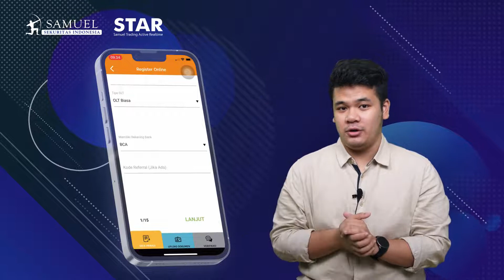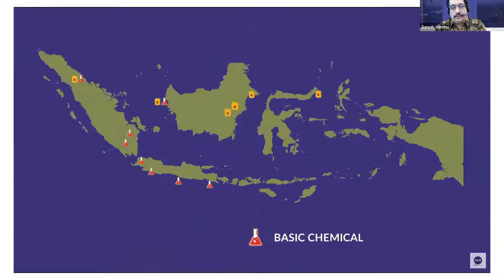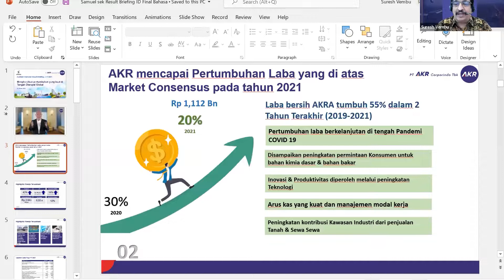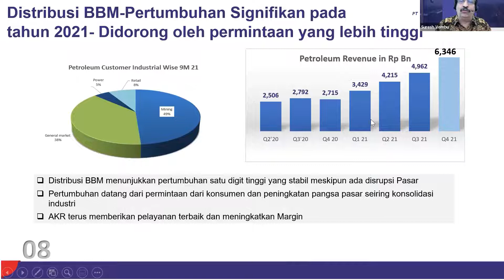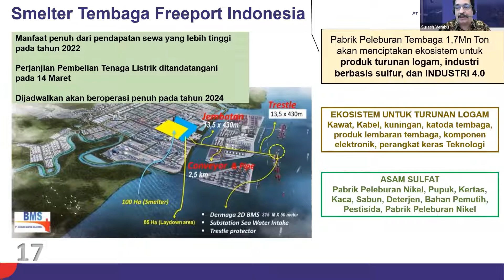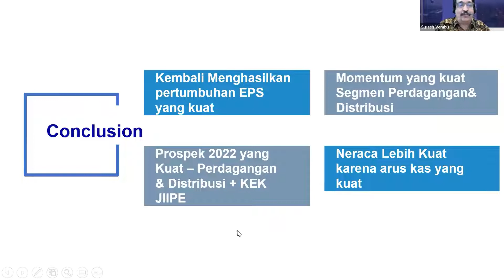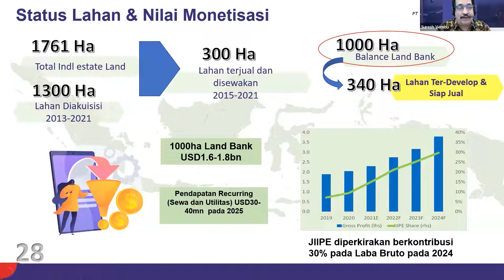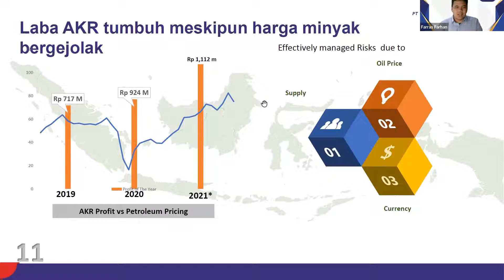Earnings Call FY21: PT AKR Corporindo Tbk (AKRA)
Topic:
PT AKR Corporindo Tbk (AKRA) 2021  Earnings Call

Speakers:
Haryanto Adikoesoemo - President Director of PT AKR Corporindo Tbk (AKRA)
Suresh Vembu - Director of PT AKR Corporindo Tbk (AKRA)

Moderator:
Farras Farhan - Equity Research Analyst PT Samuel Sekuritas Indonesia